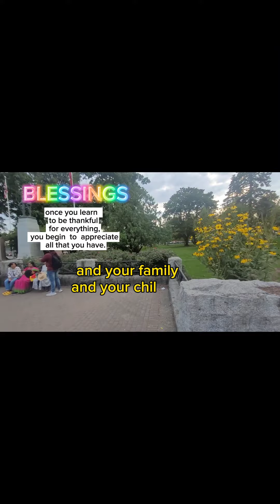once you learn to be thankful for everything, you begin to appreciate all that you have